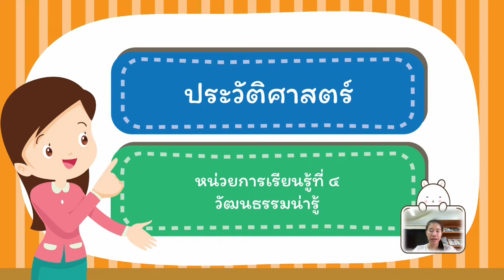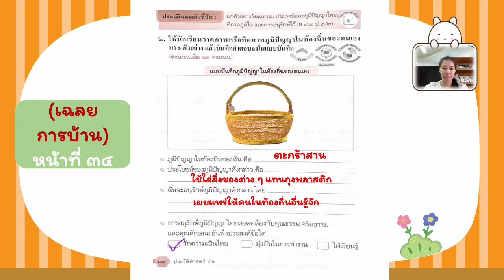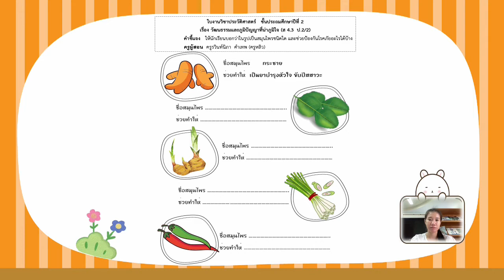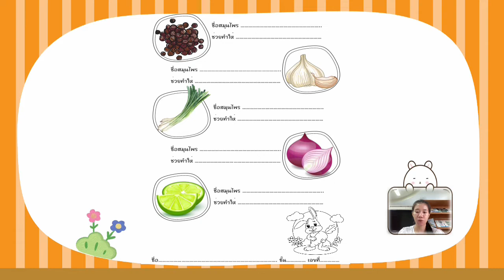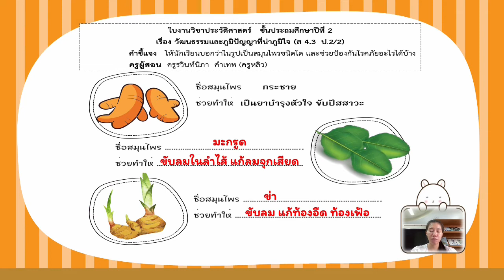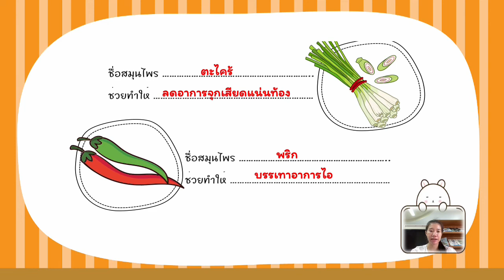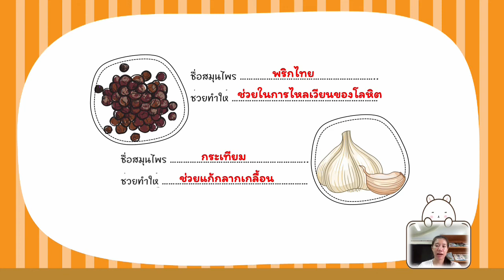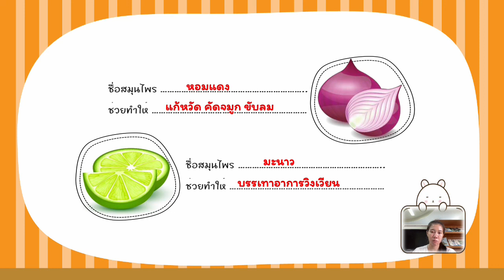18/02/65 ป. 2 วิชาประวัติศาสตร์ แบบฝึกหัดและใบงานเดือนกุมภาพันธ์